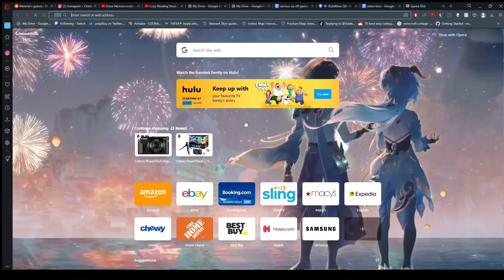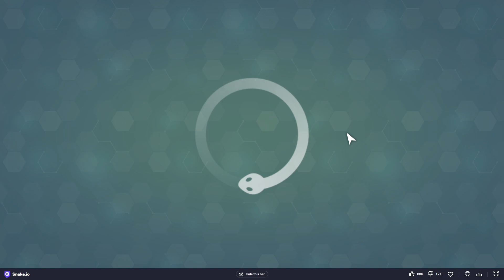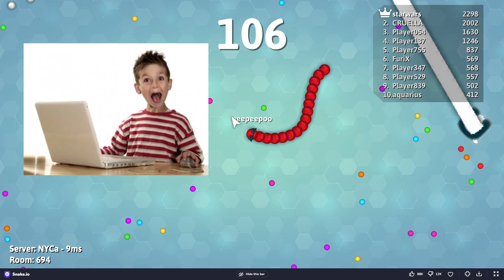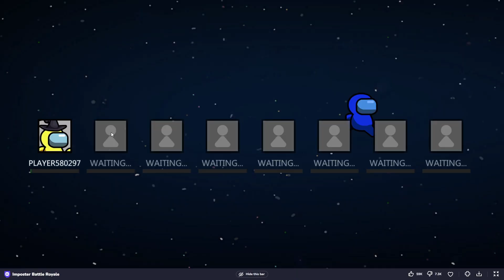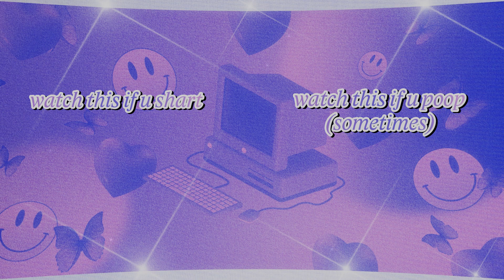various rip off games that will be my cause of death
playing horrible bootleg flash games
worship me now
flashgames bad flash games bad bootleg games among us rip offs fortnite rip offs haha dookie gaming gameplay funny flash games uhhh make me fam ous now